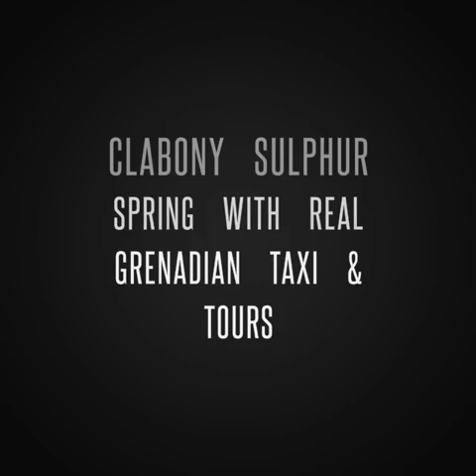Clabony Sulphur Spring-Grenada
This was the last stop on my pop up tour with Real Grenadian Taxi and Tours. The basin was such a beautiful and relaxing end to a long day.